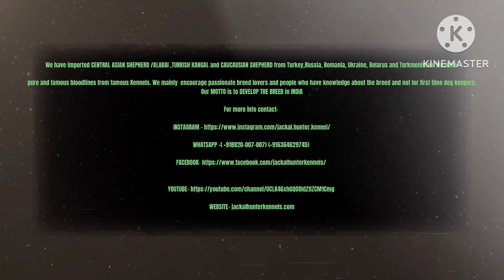ALABAI IN INDIA | CENTRAL ASIAN SHEPHERD IN INDIA | STRONGEST BLOODLINE